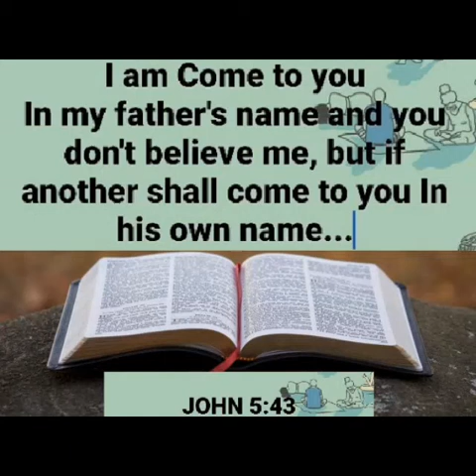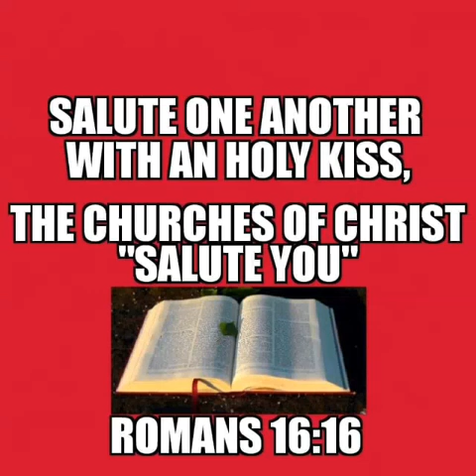September 5, 2020(2)